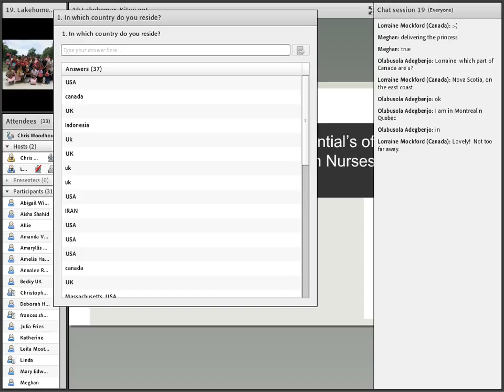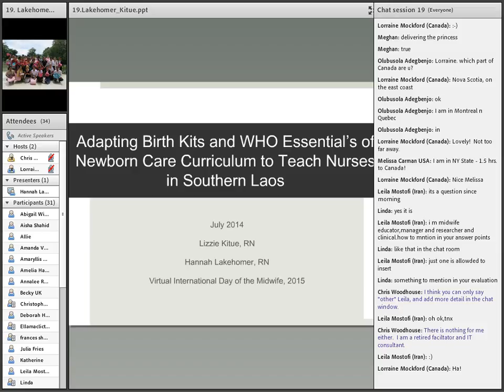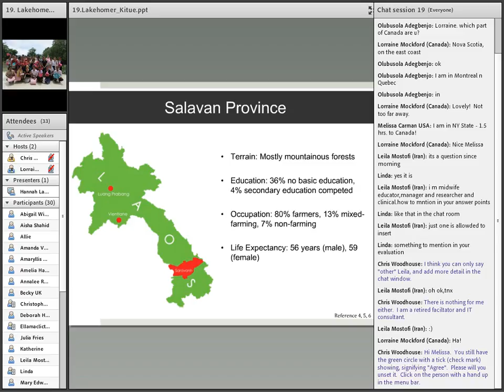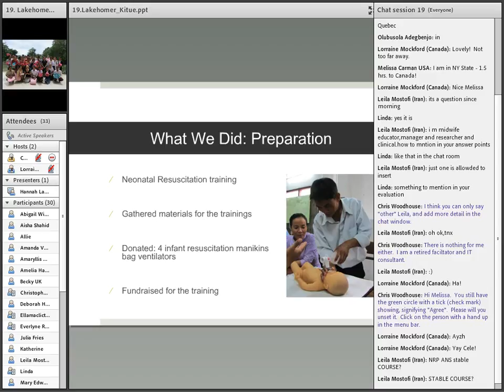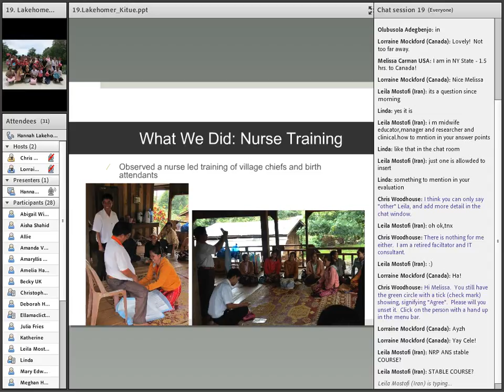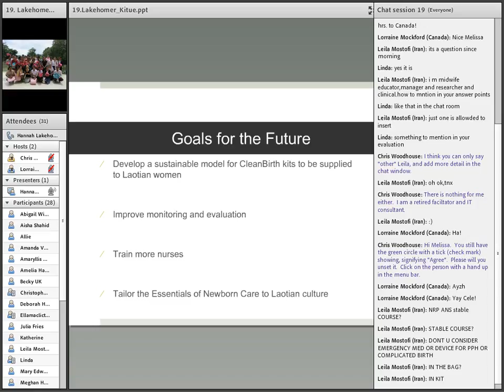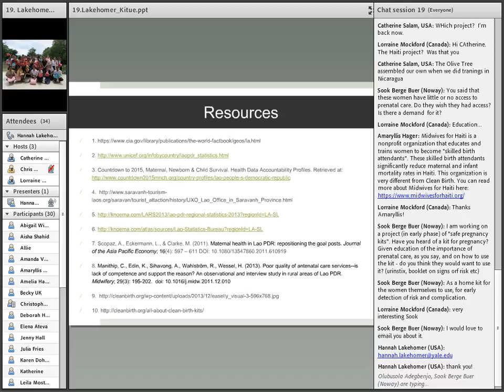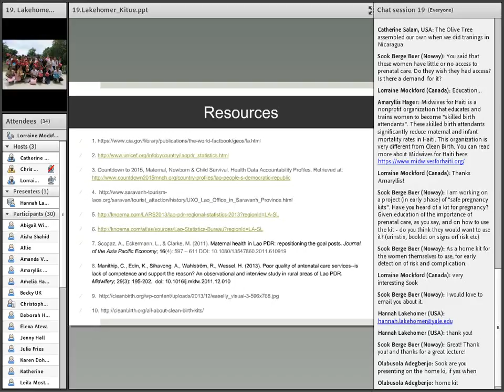VIDM 2015 Session 19 Hannah Lakehomer & Elizabeth Kitue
Adapting Birth Kits and WHO Essential’s of Newborn Care Curriculum to Teach Nurses in Southern Laos
Hannah Lakehomer & Elizabeth Kitue